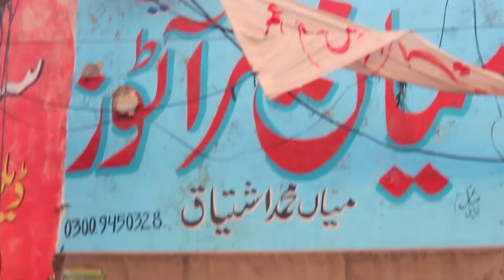Big Discount Again Honda125 Suzuki GS150 Honda100 Pridor Honda 125 Self Start Honda70 Yamaha 100 Lhr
Big Discount on Honda125 All Models Low Price China Bikes Honda70 Used Honda125 Road Prince70 Sale Lhr
Big Discount Again Honda125 All Models Suzuki150 Road Master200 Honda70 Yamaha YBR125 Road Prince70
Used Bikes on PTN Pak Today News  brings Used Honda Bikes Prices from Largest Motorcycle Market Lahore  to know about All bikes prices in Pakistan or  used Motorcycle Prices in Lahore you are on Best Platform. HOnda CG125 Prices in Pakistan, Karachi Watch our videos for new and Used Scooty bikes in Pakistan islamabad Lahore, know about . if you are interested to know Best Honda CG125 or Honda CD70 Bike prices  Used Honda125 for sale Suzuki GS 150 and Used Suzuki GR 150 you may also find Used Suzuki GD110 for sale, also find Used Honda prider prices in Lahore then you are on Best place. here you can also find china bikes prices Like Road Prince,United, and Also suzuki motor Bike Price in Lahore. at PTN you can also find BIlal Gand Auto Market Lahore Rates, to know about Best BIkes in Pakistan watch more videos on PTN Pak Today News. Yamaha YBR125 review Road Prince Wego also here at this Channel. here you may also find Girls scooty review or Price in Lahore.Next video will be Motorcycle Sunday Bazar Karachi. Here you can aso find Used Sports bikes in Pakistan or used sports bike in Lahore price Review. Also you can find Suzuki150 Motor Bike Review here Here at My channel you can also find information about Best Pakistani darama and Urdu Darama Pakistan information. If you get to know Best motorcycles in Pakistan or how to to tune motorbike then also this video is for you. Honda bike price in Karachi, Honda bike price in Lahore and Honda bike Price in Rawalpindi or you want to know Honda motorcycle price in Pakistan then also this Motorcycle sale video is for you. If yo want to know used Suzuki GS 150 or Used Honda CB150 for sale in Lahore  find here Used Yamaha YBR125G for sale or Honda 125 for sale in Lahore. In this channel you can also find videos on heavy bikes for sale in Lahore